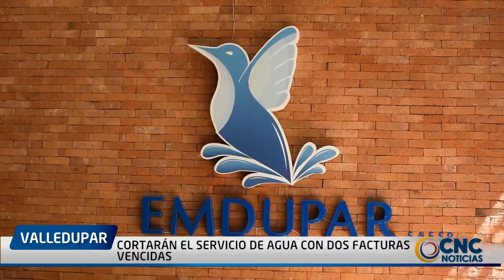CORTARÁN EL SERVICIO DE AGUA CON DOS FACTURAS VENCIDAS